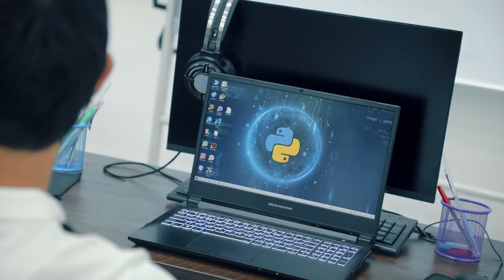🖥 Python'dan sun’iy intellektgacha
🦾 Sun'iy intellekt kun sayin ommalashib bormoqda. O’quvchimiz Otajon Matchonov ham aynan shu texnologiyaga qiziqqani sababli Python dasturlash tilini o'rganishga qo'l urgan.

👨🏻‍💻 Hozirda Otajon «Python’ga asoslangan web dasturlash» kursida nazariy va amaliy bilimlar olib keladi. Ustida ishlab kelayotgan loyihalar sifatida telegram botlarni misol keltirdi.